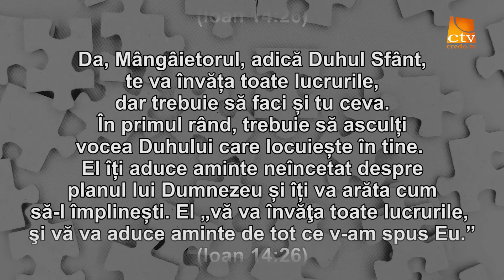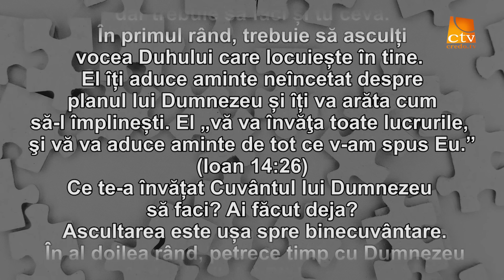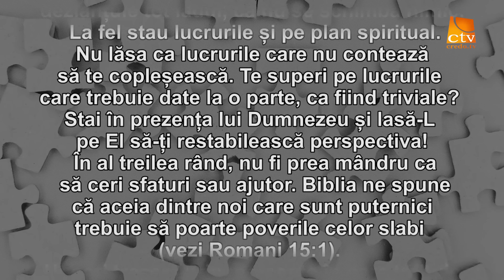Cuvantul Lui Dumnezeu pentru Astazi - 28.09.2022